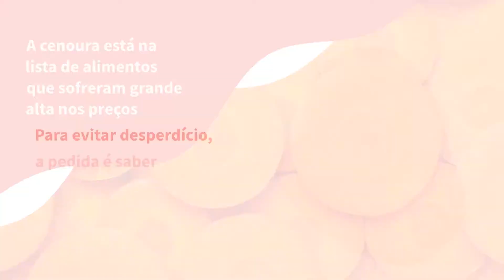Como conservar a cenoura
A hortaliça está entre os alimentos que pesam no bolso do consumidor. Aprenda a evitar desperdícios.